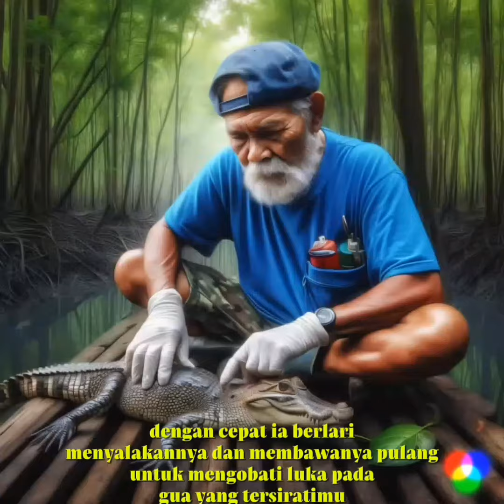Persahabatan Pak Ambo dengan Buaya Riska#kisah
Cerita Persahabatan ini mengajarkan pada kita,bahwa tidak melihat perbedaan, dan kadang-kadang, teman sejati bisa datang dari tempat yang paling tidak terduga. Akan tetapi, tentunya juga kita tidak boleh sembarangan mengambil hewan buas di alam liar, apabila tidak mengerti seluk beluk dan tidak faham ilmu tentang merawatnya,karena akan sangat membahayakan keselamatan diri kita sendiri dan lingkungan sekitar.Cerita ini berdasarkan pada kisah Nyata yang terjadi Di Indonesia dan sudah sangat terkenal.Namun tidak sepenuhnya sama ,ada beberapa penambahan supaya lebih dramatis.
mohon maaf bila ada kesalahan alur cerita dari yang sesungguhnya.